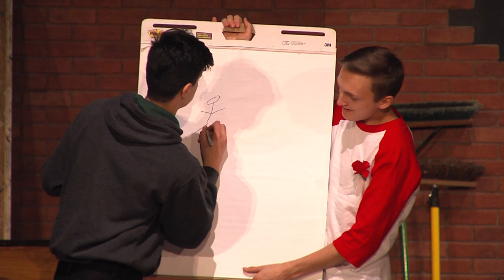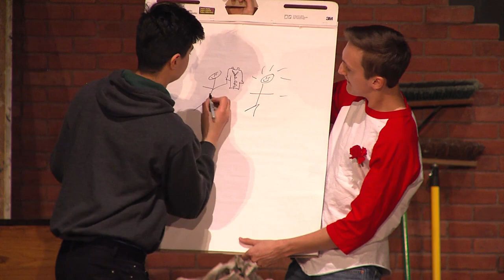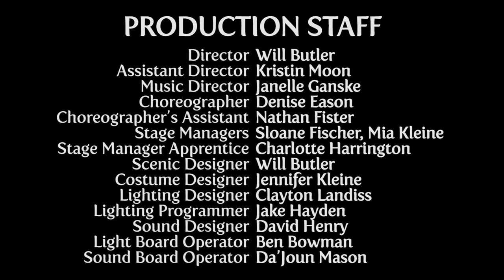Godspell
The Hillsboro Players present: Godspell. Performed live at Hillsboro High School. Directed by Will Butler.